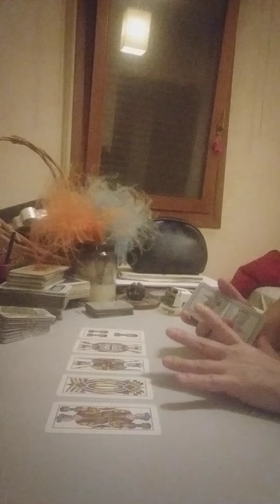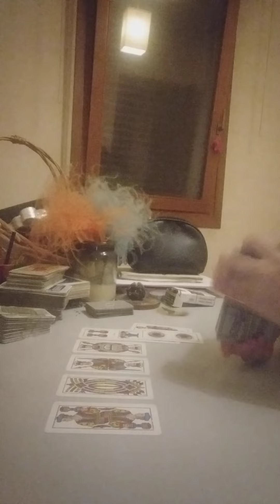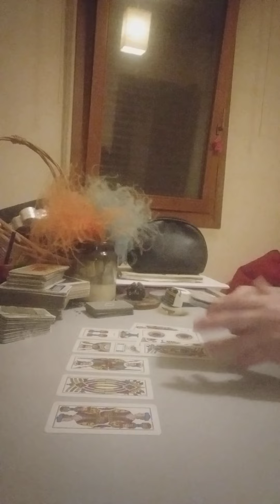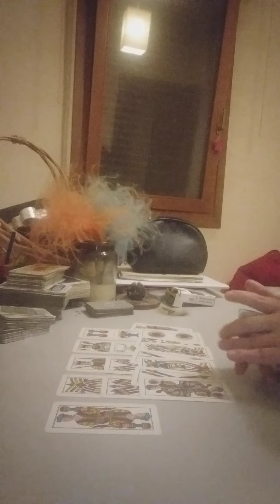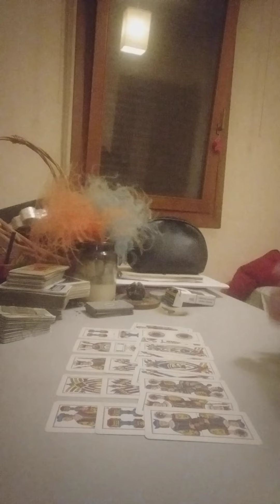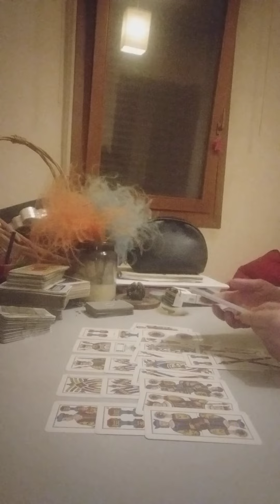toro dal 10 al 16 luglio 2023